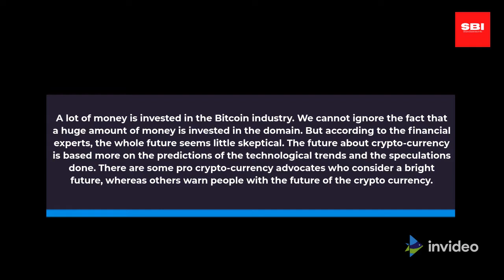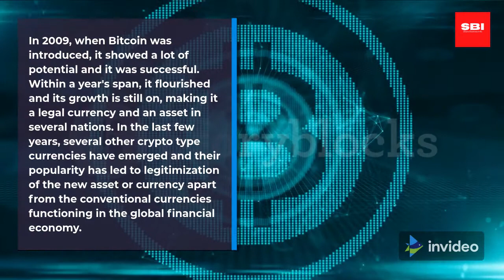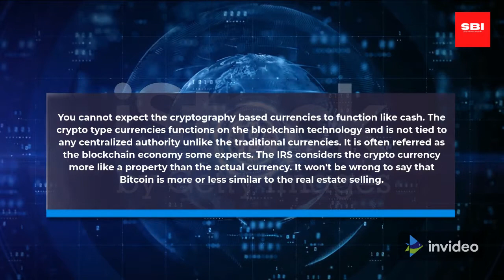Future of crypto currencies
If you look at the cryptocurrency market, it will look interesting, worrying, and mysterious at the same time. Bitcoin pioneers have grown rapidly in popularity in recent years. The currency has undoubtedly fallen sharply but has regained its position. In addition, ICOs for new cryptocurrencies based on cryptography are appearing quickly.

A lot of money is invested in the Bitcoin industry
We cannot ignore the huge amount of money invested in domains. However, financial experts say the whole future looks rather skeptical. The future of cryptocurrencies is based more on forecasting trends and technology speculation. There are some cryptocurrency advocates who see a bright future while others warn people about the future of cryptocurrencies.

Replacement of national currency by 2030
Several leading futurologists believe that cryptocurrencies will survive and dominate the financial markets. Cryptocurrencies are expected to replace national currencies by nearly 25% by 2030. Encrypted currencies are considered more efficient, mainly because of the way they work. Therefore, the replacement of the national currency will not be a big problem.

When Bitcoin was launched in 2009, it showed great potential and success. It expanded and continued to grow within a year, making it a legal currency and asset in several countries. In recent years, several other cryptocurrencies have emerged and their popularity has resulted in the legitimacy of new assets or currencies, in addition to traditional currencies operating in the global financial economy.

We cannot deny that money will be lost in a crypto-based currency economy. But it is also believed that there is a great opportunity to generate a profitable income.

You can't expect cryptocurrency-based currencies to work like cash
Cryptocurrencies are based on blockchain technology and, unlike traditional currencies, are not tied to a centralized location. Some experts often call it blockchain economy. The IRS considers cryptocurrencies to be property, not actual currency. It would not be wrong to say that Bitcoin is more or less akin to selling real estate.

When you sell your bitcoins, you transfer separate digital information to someone else. There are several Visa companies that have made it easier to use cryptocurrencies for regular transactions. But cryptocurrencies are still something that must maintain a strong position in the mainstream economy.